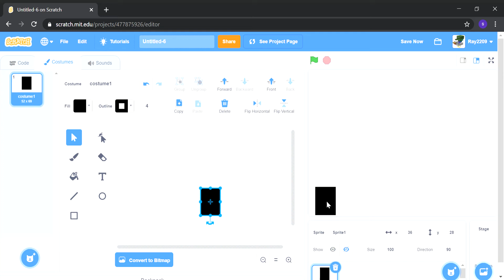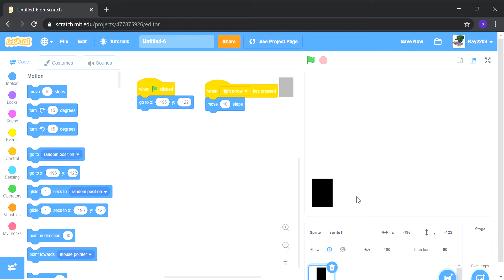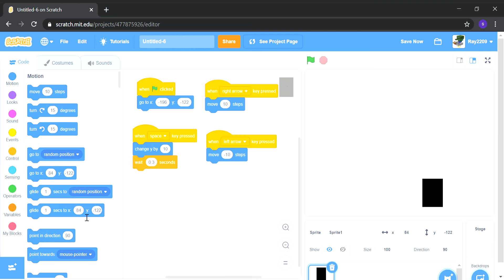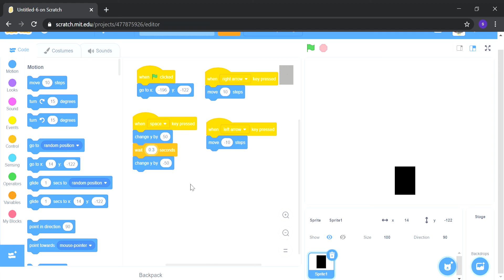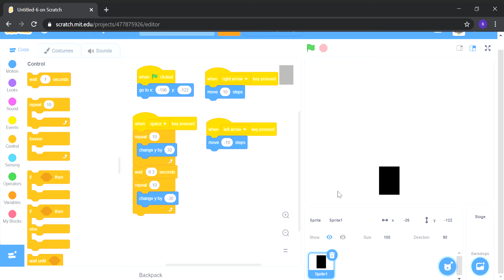Cara Membuat Karakter Bisa Berjalan Dan Melompat Di Scratch